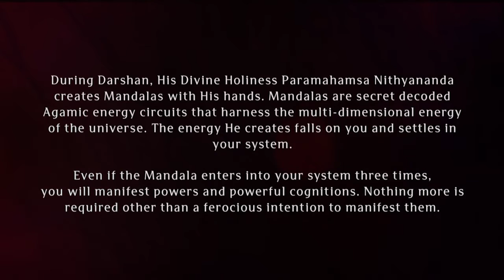Paramashivoham Oneness Capsule (07DEC2015 Nithyanandoham Day1 First Darshan Phuket)